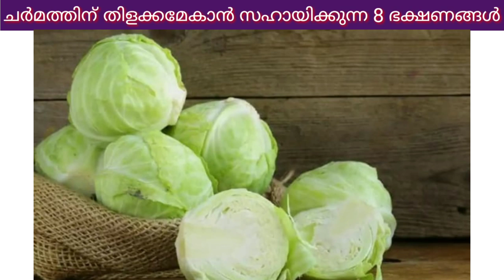ചർമത്തിന് തിളക്കമേകാൻ സഹായിക്കുന്ന 8 ഭക്ഷണങ്ങൾ ഇവയൊക്കെയാണ്||Here are 8 foods that can help brighten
ചർമത്തിന് തിളക്കമേകാൻ സഹായിക്കുന്ന 8 ഭക്ഷണങ്ങൾ ഇവയൊക്കെയാണ്||Here are 8 foods that can help brighten your skin||EP:377

NB:  ശ്രദ്ധിക്കേണ്ടത് ചിലര്‍ക്ക് ചില മിക്‌സുകള്‍ ആരോഗ്യത്തിന് പ്രതിസന്ധി ഉണ്ടാക്കുന്നു. അതുകൊണ്ട് ഇത്തരം പ്രശ്‌നങ്ങള്‍ കണ്ടാല്‍ ഒരു കാരണവശാലും അത് പിന്നീട് തുടര്‍ന്ന് ഉപയോഗിക്കരുത്. മാത്രമല്ല മറ്റ് രോഗങ്ങള്‍ക്ക് മരുന്നുകള്‍ കഴിക്കുന്നവരാണെങ്കില്‍ ഡോക്ടറെ സമീപിച്ച് മാത്രമേ ഇത്തരം കാര്യങ്ങള്‍ ചെയ്യാവൂ. അല്ലെങ്കില്‍ അത് പല വിധത്തിലുള്ള ആരോഗ്യ പ്രതിസന്ധികളെ ക്ഷണിച്ച് വരുത്തുന്നു..

സൗന്ദര്യം ആഗ്രഹിക്കത്തവരായി ആരും ഉണ്ടാകില്ല !എന്നാൽ ജന്മന കിട്ടിയ നമ്മുടെ സൗന്ദര്യം എങ്ങനെ സംരക്ഷികാം എന്നുള്ള ചോദ്യം ആയിരിക്കും നമ്മളെ അലട്ടുനത്‌ !!എന്നാൽ ഇനി നിങ്ങൾ അതിനെ കുറിച്ച് ആലോചിച് വിഷമികണ്ട പ്രകൃതിതത്തമായ വഴികളിലൂടെ യാതൊരു പാർശഫലങ്ങളും ഇല്ലാതെ തന്നെ നമ്മുടെ ശരീരം സൗന്ദര്യം നിലനിർത്താനും, വർദ്ധിപ്പിക്കാനും ഉള്ള വഴികൾ ഇനി M4 Tips എന്ന യൂട്യൂബ് ചാനലിൽലുടെ നിങ്ങളുടെ വിരൽ തുമ്പിൽ എത്തും അതിനായി നിങ്ങൾ ചെയ്യേണ്ടത് ഇത്രമാത്രം താഴെ കാണുന്ന ഈ ലിങ്കിൽ ക്ലിക്ക് ചെയ്ത് ഇപ്പോൾ തന്നെ ചാനൽ സബ്സ്ക്രൈബ് ചെയ്യു.
നിങ്ങൾ ആവശ്യപെടുന്ന വീഡിയോയും, നിങ്ങളുടെ സംശയങ്ങൾക്കുള്ള മറുപടിയും ആണ് M4 Tips ന്റെ പ്രേതെകത,